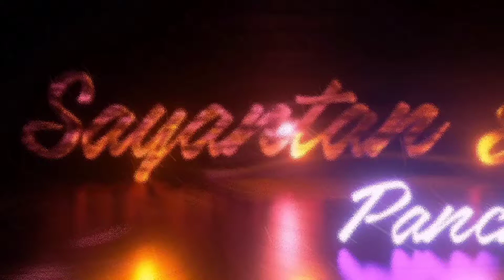Daily Vlog | The wait is over for Money Heist | Birthday Celebration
Daily Vlog
Birthday Celebration
Wait over for Money Heist

So finally today the wait is over of Money Heist Season 5 Volume 1.
Enjoyed a lot in Priyanshu's Birth day.